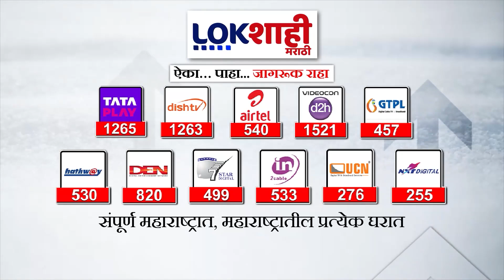Raj Thackeray : विधानसभेसाठी परिस्थितीचा आढावा घेणार- राज ठाकरे